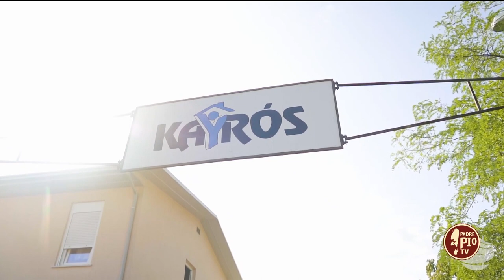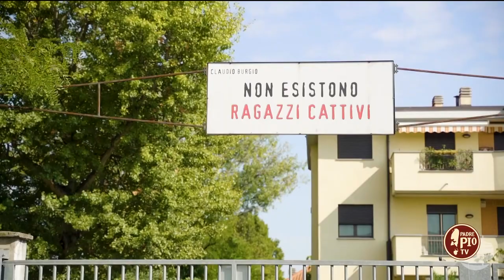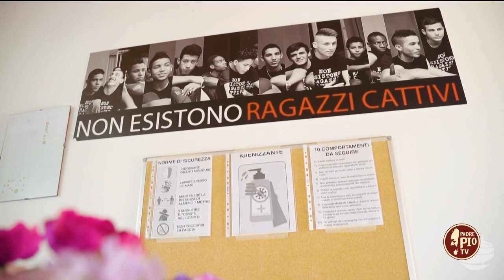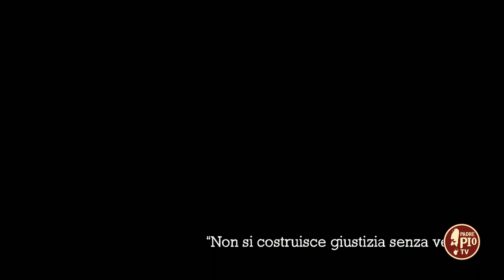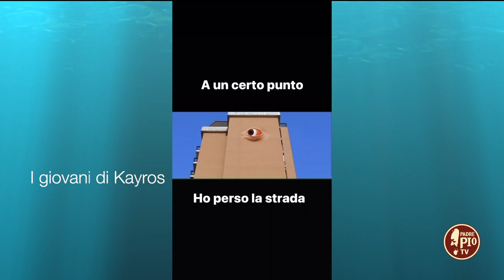Non esistono ragazzi cattivi (La Parola a Francesco e ai giovani 23 Marzo 2023)